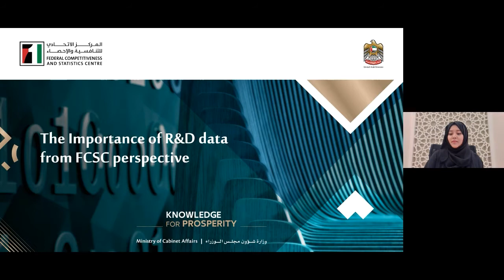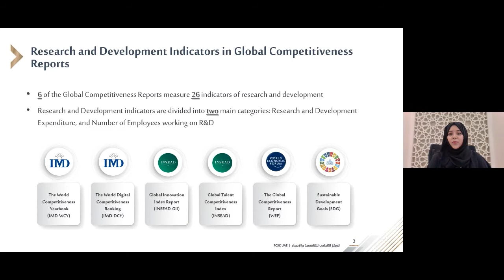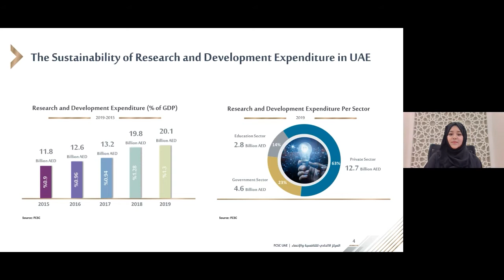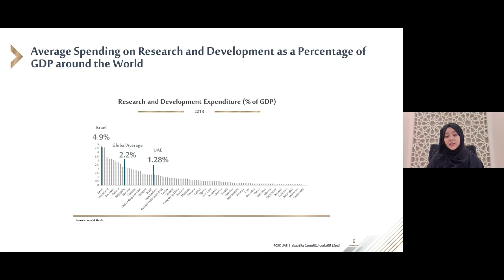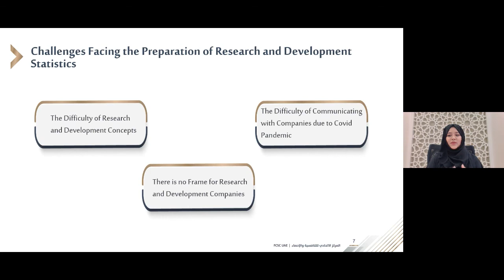Measuring Research & Development Symposium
Measuring Research & Development Symposium: The importance of Data from FCSC prespective by Muna Al Mazrouei - FCSC